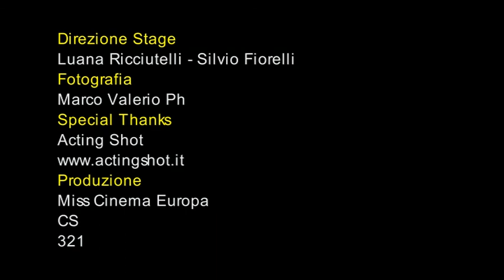MISS CINEMA EUROPA - LINDA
Fotografia realizzata da Marco Valerio Ph